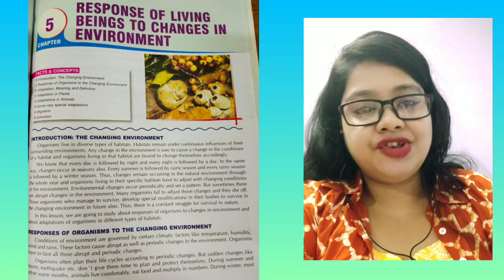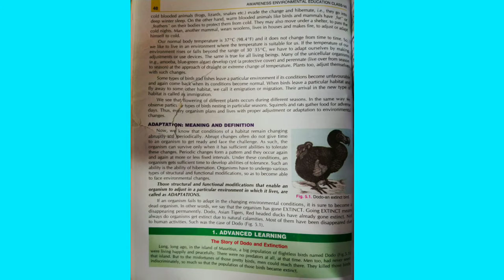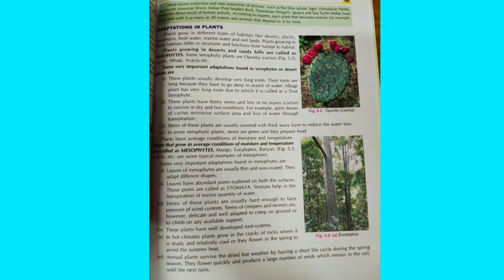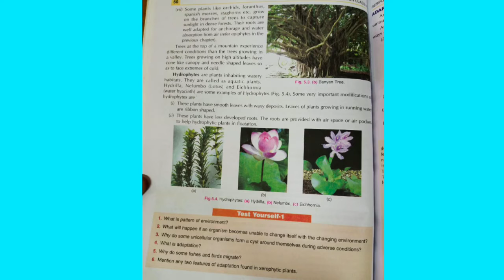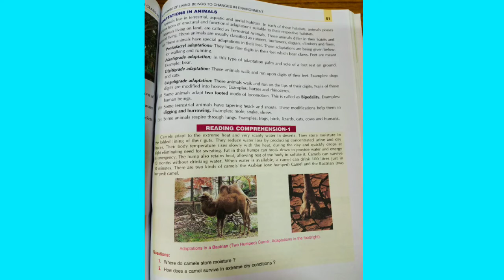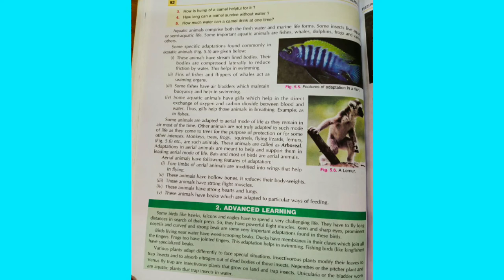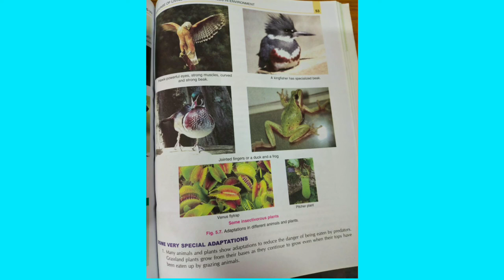EVS || CLASS 7 || CHAPTER 5